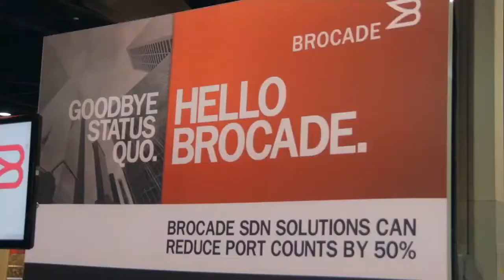Sean Lynch | Openstack Summit 2014 [ Atlanta, GA ]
Sean Lynch, Metacloud, at Openstack Summit Atlanta 2014 with John Furrier and Stu Miniman

Just before the end of the live broadcast of day one of this week’s openstacksummit from Atlanta, SiliconANGLE’s theCUBE had a last minute guest. The CEO of Metacloud and alumnus of theCUBE, Sean Lynch, dropped in to share with co-hosts Stu Miniman and John Furrier the successes and general goings on with his company since his last appearance on theCUBE.

The conversation began with Furrier noting that Metacloud had only just recently completed a very successful series B round of funding that garnered the company some $15 million. Lynch boasted he was able to initiate the round and complete it without ever really having to leave his desk. “We’ve had inbound from VC’s,” he claimed. “We were going to raise at the end of the year but got so much inbound it felt right to do our B-round.” While they stopped at $15 million, Lynch is confident they could have easily raised much more. “The good thing about a SaaS business is that you hit this inflection curve at a certain point,” he explained. “Investors like investing in a company like that.”

Metacloud, it should be noted, is primarily a software player. “We don’t have any infrastructure,” he said. “We go into our customer’s on-prem data centers and leverage the internet for the rest.” The high interest in funding has led Lynch to believe his company is becoming more of a household name. “We want to go big on product marketing this year,” he stated. His goal is to continually innovate so that existing customers, when they log into their private Cloud, will often be presented with new value-add features.

Lynch credits the success of his company over the past year with Metacloud’s having operationalized OpenStack as an integrated stack. As he explains, “[Our customer can] get OpenStack with having to get OpenStack.

But the biggest feather in the cap of both Metacloud and Lynch today was the full-voiced endorsement they received from a relationship they began nurturing with a small client three years ago: Walt Disney. “To have [Chris Launey, Director of Cloud Services and Architecture, Disney] come out today and say that they are all in with Metacloud and are happy with how it works was a huge plus for us,” he stated.

Explaining the basis of the Metacloud product, Lynch stated they tend to refer to it as “SaaS-based OpenStack.” As they actually stay out of the OpenStack core, itself, Lynch explains that their IP is mostly additive. “We play nicely with OpenStack. We do the innovation and every private Cloud in our system benefits from it.”

As he has done in several conversations today, Furrier left the last word to the guest to share their perspective on just why, at this point in history, the industry and market are so easily disrupted and why that is important.

“What you’ve seen is that the value has been ripped out of the bare metal server. It is about going up the stack to yield value to the end user,” Lynch offered as an explanation.